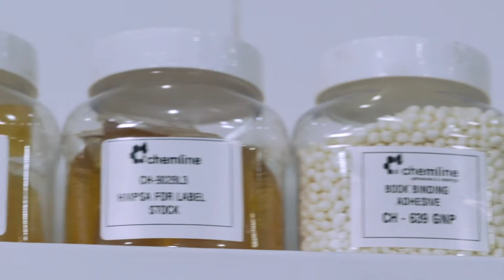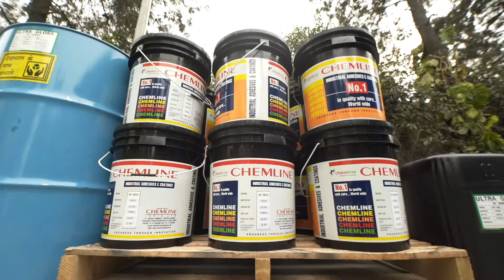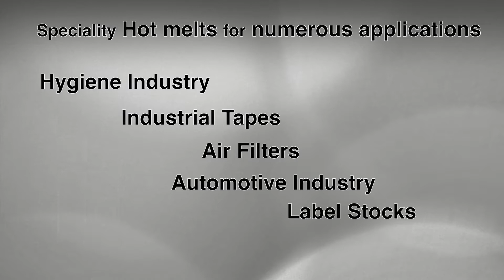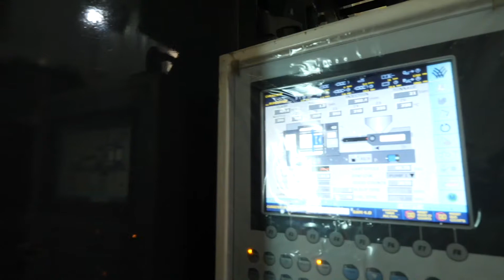Chemline India Limited Corporate Movie Adhesives Coatings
Chemline India Limited was started by Dr.Ravindra Nath Goel, PHD in Polymer
Technology from IIT-Delhi. He left his job to start his entrepreneurial journey
and started the organization from scratch. Today organization is spread over
11 acres land and has achieved a turnover of INR 110+ crore in the last
financial year. From a modest and humble beginning in 1990, CHEMLINE has
emerged as India’s No. 1 Manufacturer and Exporter of a wide range of
Industrial Adhesives & Coatings.
We are an ISO-9001:2015, 14001:2015, 45001:2018 certified company
headquartered at New Delhi, India. We are leading Manufacturer & Exporter
of Hot Melt and Cold Adhesives, Dry Laminating Adhesives, PU Lamination
adhesives, Coatings, Varnishes, Jelly Adhesives for hard case binding etc.
which find applications in Printing, Packaging and Converting industry,
Flexible packaging industry & Bottle labelling industry.
Our products are of global standards and we are exporting to about 30
countries across the globe. Our organization is continuously working to
develop the products which are environmental friendly. We are serving 1000+
Happy customers. Company has achieved an exponential growth of 21% in last
financial year.
We have innovated in the industry by providing various products which have
changed the way industry works. Some of the notable innovations are as
follows:
 First to introduce polymer based labelling adhesive & ice Water
Resistant adhesive which replaced Dextrin/ Casein based adhesives.
 First to produce Hotmelt adhesives for plastic to paper/board bonding
based on APP (Side product of polypropylene plant).
 First to make water based adhesives in India for Automatic high speed
lamination machines for both offset & flexible packaging industry.
 Heat sealable water/oil proofing coating for paper/board for application
in food wrapping & paper cups which will serve as a replacement to
LDPE coating/Plastic.
 Aluminium-Aluminium sealing application adhesive using water based
coating.
Apart from being in the forefront of developing Innovative Technologies,
CHEMLINE is supporting the social causes to transform the lives of the poor
and needy. To achieve this end, CHEMLINE has established “CHEMLINE
CHARITABLE FOUNDATION” for regular and sustainable support. The major
activities under the FOUNDATION are:
them books and paying their tuition fees.
(b) Honouring / encouraging bright students by rewarding them based on their
performance in the schools.
(c) Improving sanitation by constructing toilets in villages near our factory
(d) Supporting community dispensary by providing free medicines / watercooler
and other facilities.
As CHEMLINE grows, these activities will continue to be promoted to cover
more areas, to make substantial difference in the lives of under-privileged of
the society.